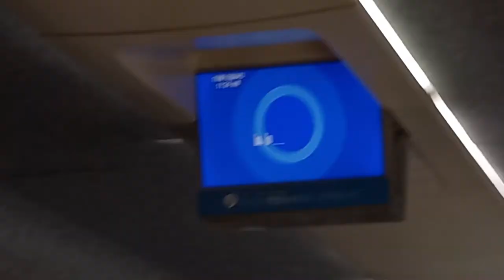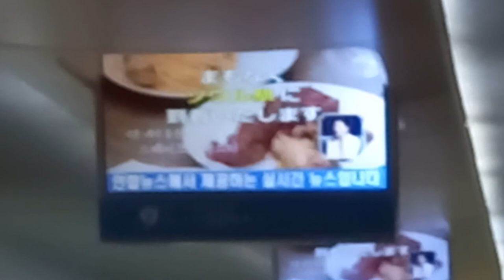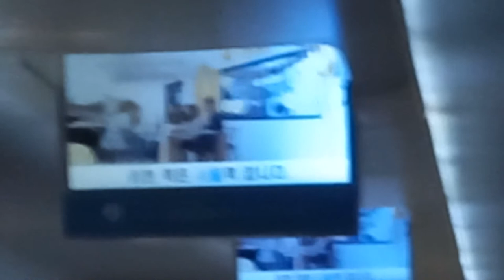KTX 부산발 행신행 16열차 한강철교-서울 주행영상 서울역 도착 안내방송 도착 하차영상, LCD(1)